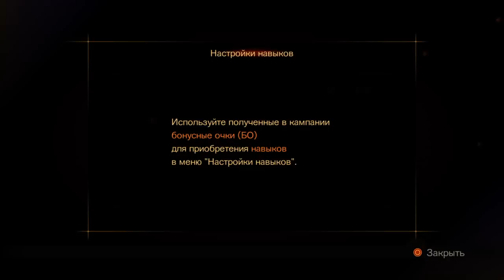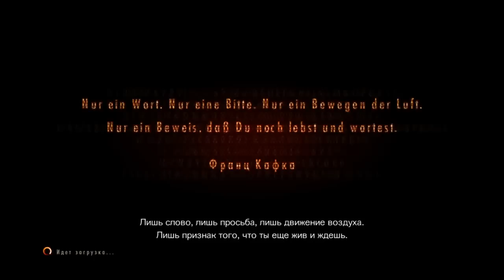ОДНИ ИЗ НИХ (Resident Evil Revelations 2 кооператив #2)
Кооперативное прохождение фантастического хоррора Resident Evil Revelations 2.